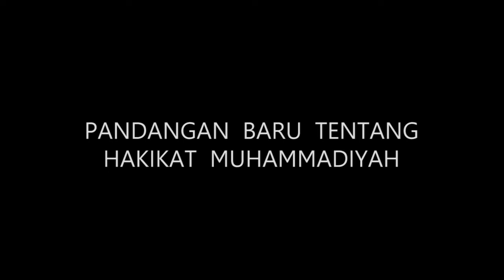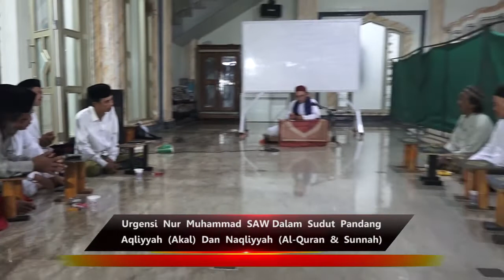Pengantar Kajian Nur Muhammad saw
Syi'ir Tanpo Wathon Gus Dur Gubahan Syekh Bagir James Bon, Pengantar Kajian Nur Muhammad saw

Syi'ir Tanpo Wathon Gus Dur Gubahan Syekh Bagir James Bon (Jaga Masjid dan Kebon)..
Dengan khusuk Syekh Kaji Bagir membawakan lagu syi'ir yang populer di tangan Gus Dur ini dalam permulaan acara kajian Nur Muhammad saw bagian 1

Pandangan Baru Tentang Hakikat Muhammadiyah (Nur Rasulullah saw )
Pembahasan tentang Nur Muhammad saw alias Hakikat Muhammadiyyah dalam sudut pandang tasawuf dikupas secara populer hingga bisa dipahami oleh seluruh kalangan. Pada bagian pertama ini, Syekh Muhammad alias Habib Cinta mengupas urgensi pemahaman Nur Muhammad dalam pandangan aqliyyah (akal) dan naqliyyah (Al-Qur'an dan Sunnah).  Di antara kajian yang disampaikan ialah:
1-Setiap manusia punya potensi untuk mencintai secara fitrah
2-Pandangan cinta selalu menunjukkan keindahan dan kebaikan (kutipan perkataan Imam Syafi'i)
3-Maqam tertinggi manusia adalah mahbub al Haqq (kekasih Allah)
4-Cinta adalah sifat zati (inheren) manusia
5-Hijab sombong adalah penghalang dari makrifat terhadap Nabi saw
6-Relasi antara makrifatullah, makrifatur Rasul saw dan makrifatul wali
7-Membumikan Nur Muhammad saw dalam kehidupan sehari-hari
Mugi-mugi barokah...
Selamat belajar dan mengambil cahaya!